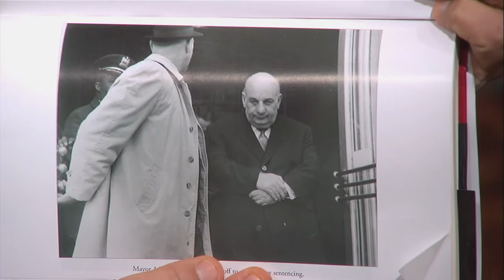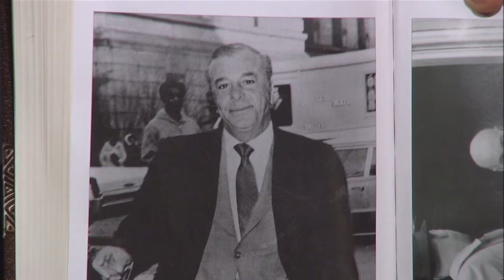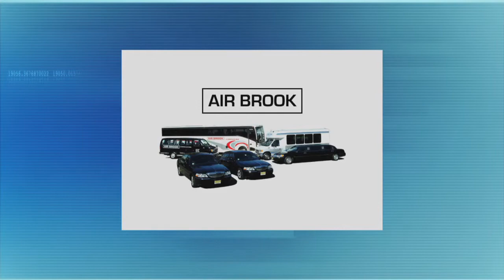"Diary of a DA" | Stern | Steve Adubato | One-on-One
Former U.S. Attorney Herbert J. Stern, talks about his new book, “Diary of a DA,” which accounts his experiences as a prosecutor in New York and New Jersey in the 1960s and 1970s.